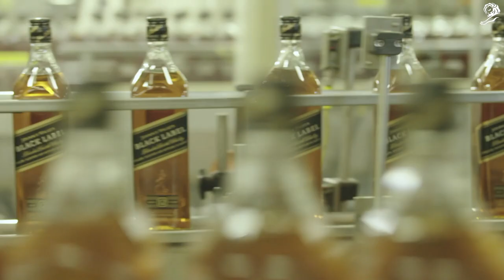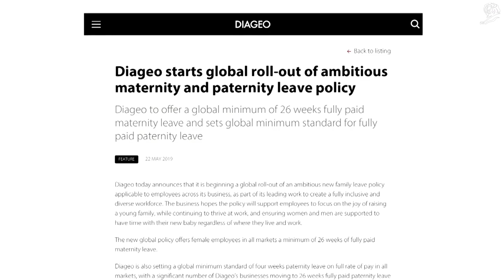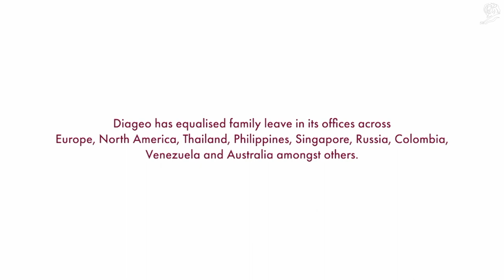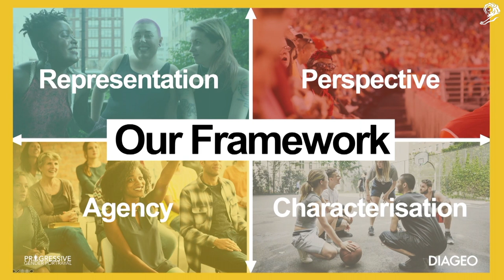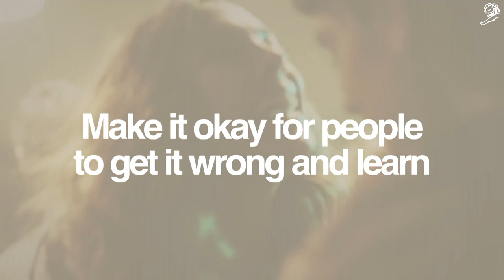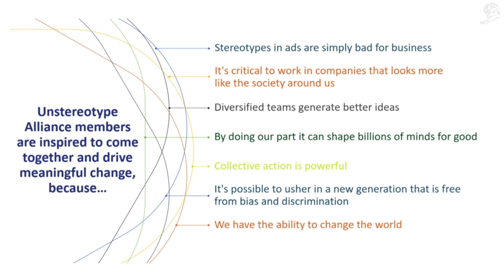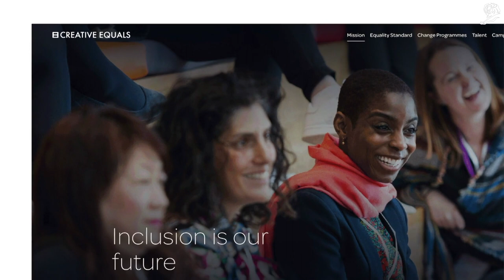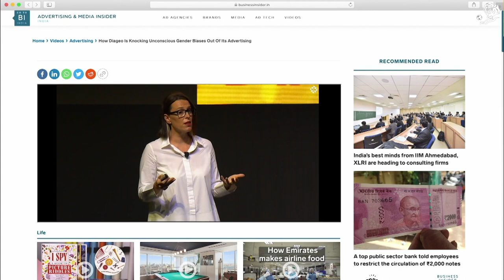Making Gender Equal Advertising a Reality | Diageo | LIONS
Everyone believes our industry should be more gender equal, but change is hard to come by.

The industry needs radical change. Gender balanced creative teams are the exception not the rule. There are too few women in creative leadership roles. Our cultures need to be more inclusive. We can do more to combat harmful stereotypes in our ads.

Join Diageo’s Andrew Geoghegan and Grainne Wafer who will share seven lessons they have learnt that will help you drive gender equality in your business and creative work. They will leave you inspired to take practical action that resets the standards.

We can only achieve change together. Let’s make our ambitions for gender equal advertising a reality.

▶ New shows released each week
LIONS Presents broadcasts original thinking from the most extraordinary people in the business of creativity.

Explore even more original shows and series at our streaming platform, LIONS Live